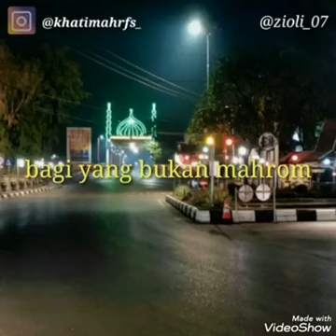Corona Pulang Ya !!!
Video from Khatimah